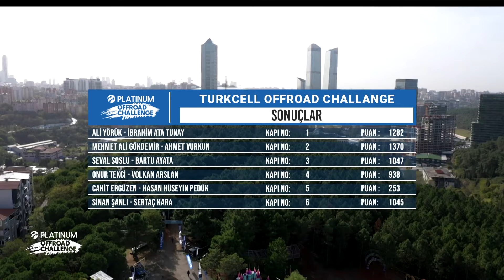TURKCELL Platinum Offroad Challenge 2023 - Part 2